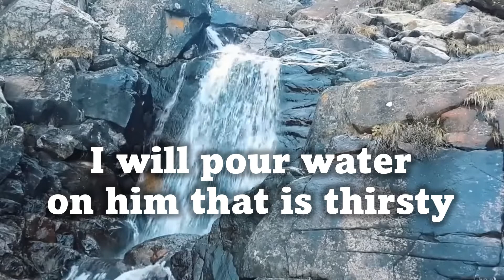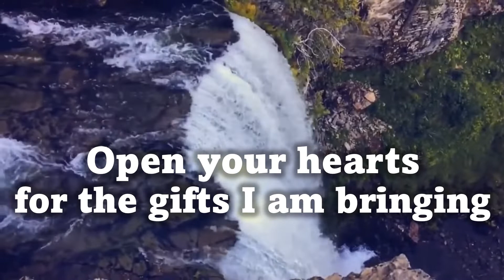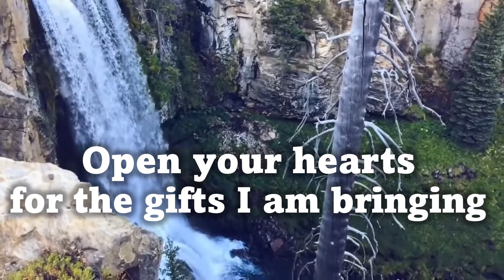Ho Everyone Who Is Thirsty Instrumental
Piano by Brian Winger.   Waterfall Nature Background HD Stock Video | Free stock footage - No Copyright | All Video Free